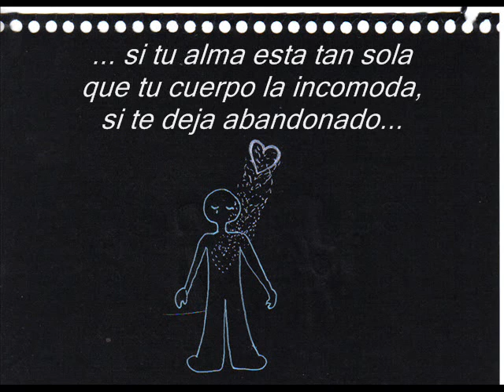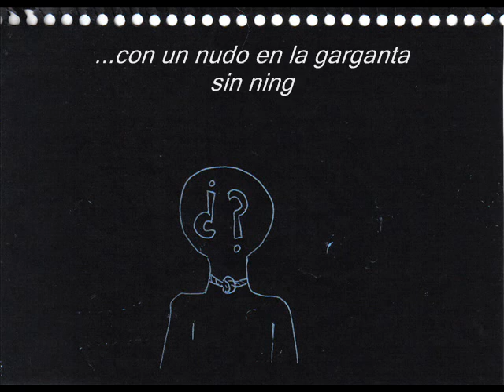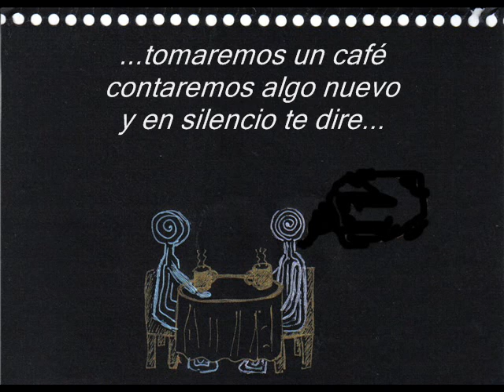vuelve a mi, gabriela villalba (con letra)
una preciosa canción de una de las cantantes de kuday, con ilustraciones mías...